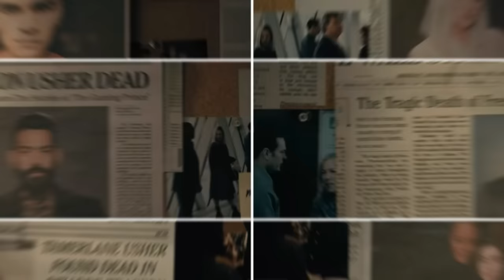The Fall of the House of Usher Episode 1 Breakdown | Recap & Review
Netflix The Fall of the House of Usher Episode 1 "A Midnight Dreary" official SPOILER Review, Recap and Discussion. Let's talk about everything in the comments!

A Midnight Dreary:
A wealthy CEO faces a criminal investigation amid tragedy, trauma and a supernatural threat. The Usher family learns an informant lurks among them.

CREATOR: Mike Flanagan
DIRECTOR(S): Mike Flanagan (101, 102, 105, 106), Michael Fimognari (103, 104, 107, 108)
SHOWRUNNERS: Trevor Macy, Mike Flanagan
WRITER(S): Mike Flanagan (101,102, 103, 104, 106, 107, 108), Emmy Grinwis (102), Justina Ireland (103), Mat Johnson (104), Dani Parker (105), Rebecca Klingel (106), James Flanagan (107), Kiele Sanchez (108)

 KEY CAST: Bruce Greenwood, Carla Gugino, Mary McDonnell, Carl Lumbly, Mark Hamill, Michael Trucco, T’Nia Miller, Paola Nuñez, Henry Thomas, Kyleigh Curran, Samantha Sloyan, Rahul Kohli, Kate Siegel, Sauriyan Sapkota, Zach Gilford, Willa Fitzgerald, Katie Parker, Malcolm Goodwin, Crystal Balint, Aya Furukawa, Daniel Jun, Matt Biedel, Ruth Codd, Annabeth Gish, Igby Rigney and Robert Longstreet

2023 MOVIE REVIEWS
0/5= Film at its worst
1/5= Terrible
2/5=Bad
3/5=Good
4/5=Great
5/5=Masterpiece